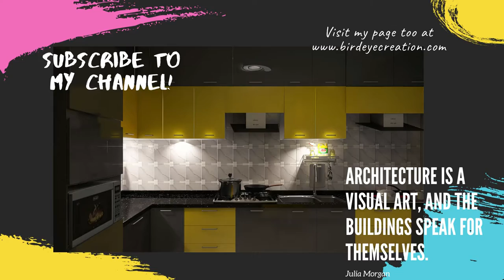Modular kitchen Designs